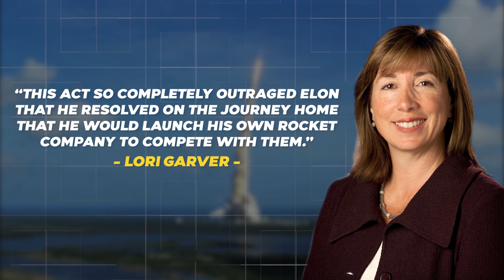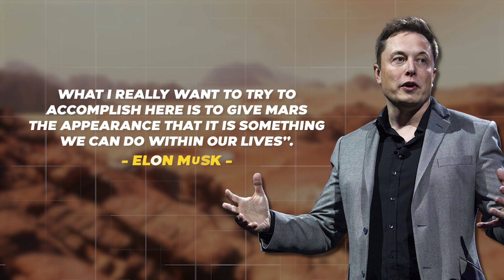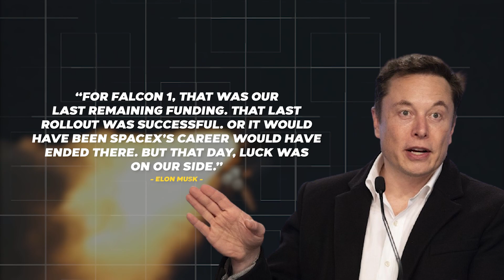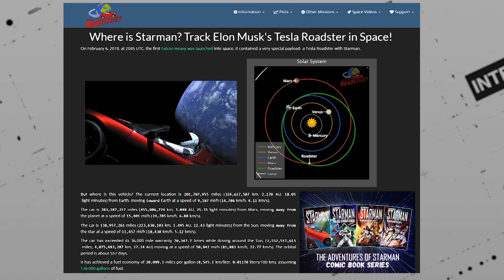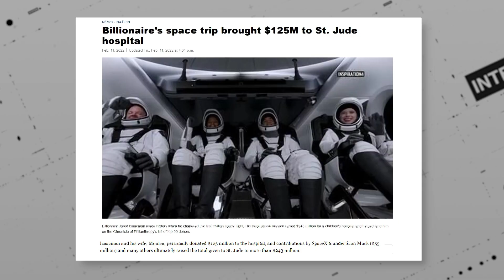Elon Musk: These INSANE Moments Saved SpaceX From Bankruptcy!!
From sending its first rocket into orbit to creating a fully reusable spacecraft for expeditions to Mars, SpaceX has revolutionized and pushed the boundaries of space exploration. In its 20-year history of operation, SpaceX has broken multiple records, establishing itself as one of the leading private space firms globally. But what made SpaceX smash numerous records and become one of the world’s top private space companies with a valuation of over $100 billion? Join us as we celebrate SpaceX's most memorable moments.

In this video, you'll get a behind-the-scenes look at some of the CRAZIEST happenings in the history of SpaceX! From the moment Elon Musk decided to start building his own rockets to the successful launch of Starlink, you're in for a wild ride! Elon Musk is one of the most fascinating people on the planet and this video is a must-watch if you're interested in space technology or entrepreneurship. Watch as he and his team continue
to revolutionize space exploration and change the way we think about space travel!

📺In today's video we look at Elon Musk: These INSANE Moments Saved SpaceX From Bankruptcy!!

Inspired by TheSimplySpace, Voyager, The Secrets of the Universe, and SpaceX Live.

Inspired by What SpaceX Means For Elon Musk's Mars Dreams
Inspired by The biggest moments in SpaceX's history
Inspired by SpaceX is AMAZING ! - Tribute (HD)
Inspired by Top 5 Amazing SpaceX Landings
Inspired by SpaceX's Incredible Success Story: Falcon 1 to Starship